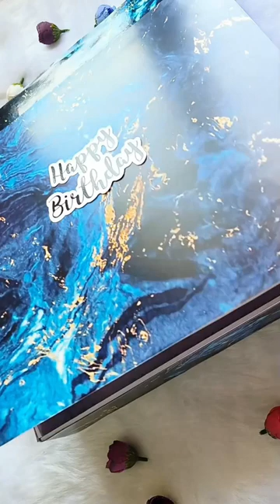birthday hamper/ gift packing / A4 size photo frame / hair bows/ hair bands